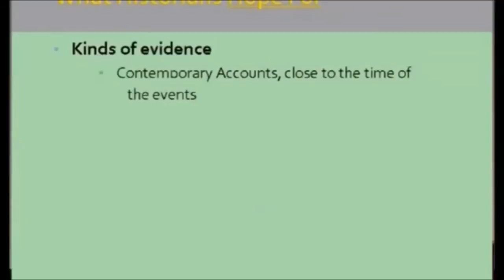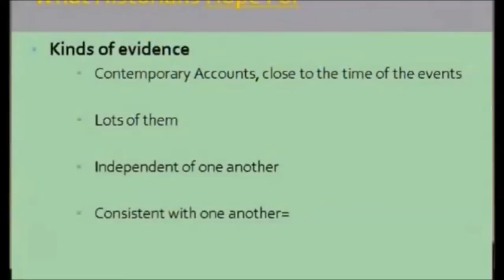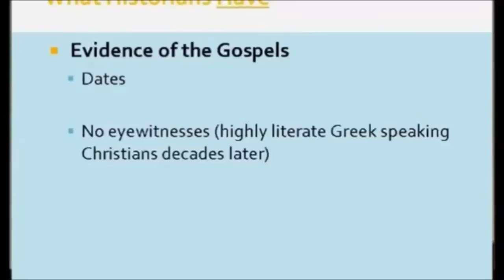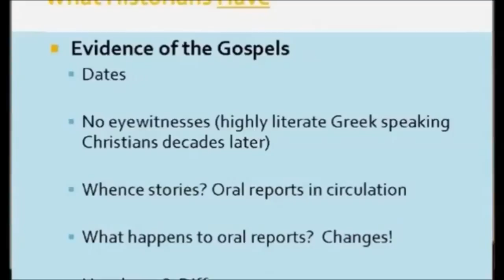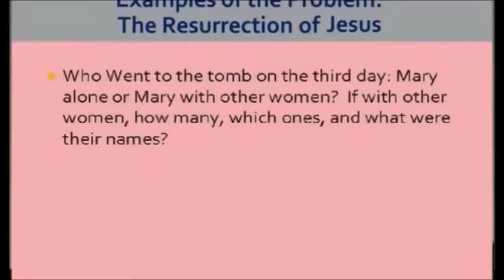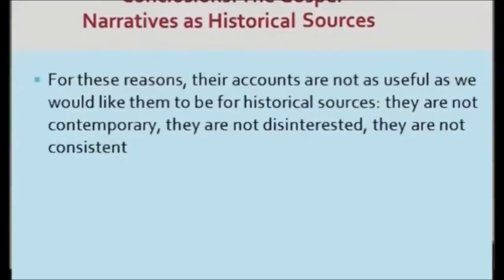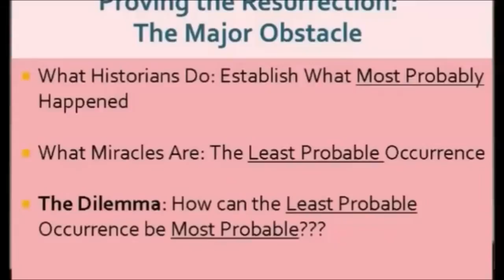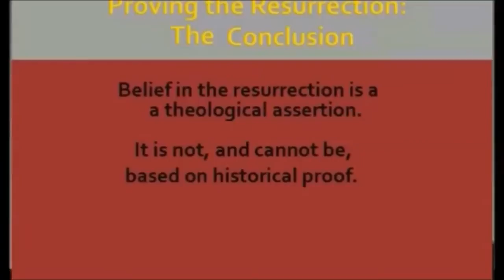Jason Burns v Bart D. Ehrman